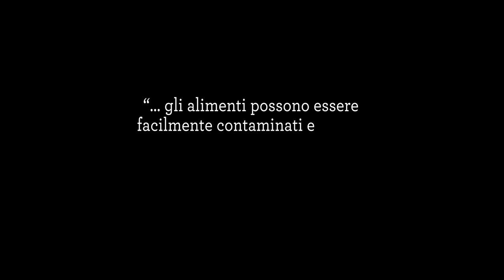Gusto GUASTO!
"[...] gli alimenti possono essere facilmente contaminati e quindi diventare veicolo di malattie o di intossicazioni per chi li consuma".

Realizzazione di un artefatto audio-visivo per promuovere uno stile alimentare salutare per il progetto "Gusto ! Giusto" del Laboratorio di Progettazione di artefatti e sistemi complessi (Politecnico di Milano, Proff. D. Riccò e G. Balzerano . A.A. 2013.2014).

Tema: preparazione e corretta conservazione dei cibi.
Utenti di riferimento: universitari fuori sede, giovani studenti che per la prima volta si responsabilizzano e provvedono alla propria alimentazione in totale autonomia.

Cos'è successo durante la notte al panino conservato male in frigo? Se sei curioso, scoprilo nel secondo episodio di "Gusto Guasto"